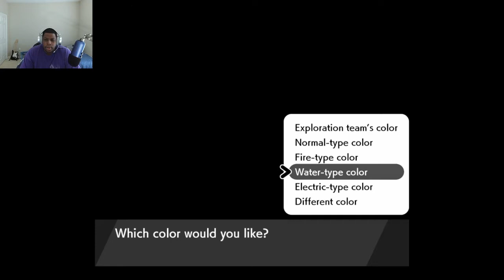Pokemon Shield - The Crown Tundra - Part 2